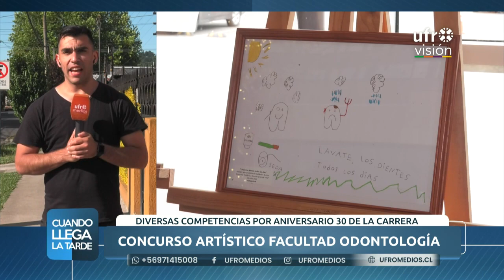Facultad de Odontología UFRO celebra 30 años con una serie de concursos | CUANDO LLEGA LA TARDE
La Facultad de Odontología de la UFRO celebra su 30 años de formación, y en el marco de este aniversario lanzó múltiples concursos ligados a las arte con el fin de promover el cuidado de la salud oral en la comunidad. Las iniciativas tuvieron una alta convocatoria a nivel nacional, donde se destacó la participación de estudiantes de distintas universidades del país como también de escolares y la comunidad regional.